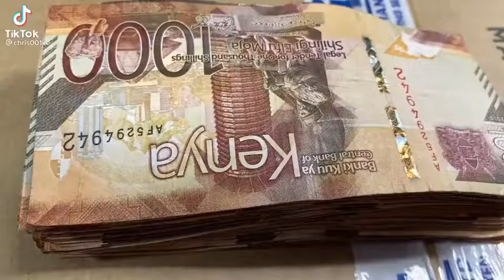May 7, 2021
Funny  vidies